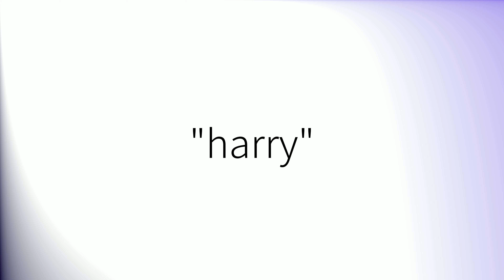Como pronunciar 'Harry' en español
How to pronounce 'Harry' in Spanish.
Comment prononcer 'Harry' en espagnol.
Wie man 'Harry' auf Spanisch ausspricht.
「Harry」のスペイン語の発音の仕方